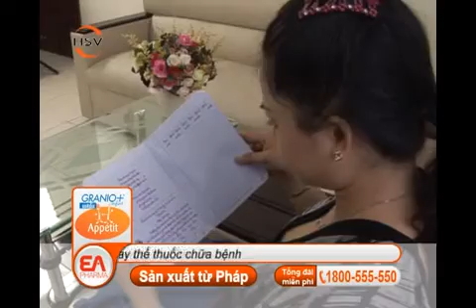[HomeShoppingVietNam] - Bộ sản phẩm thực phẩm chức năng Granio